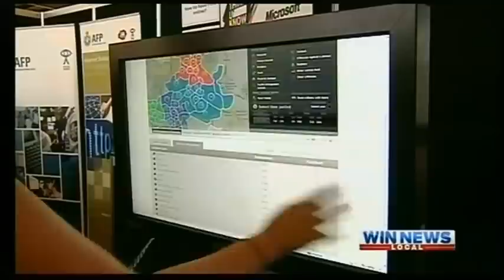New online crime maps - WIN News, 24 February 2012.wmv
WIN News story on 24 February on the launch of new online crime maps on the ACT Policing website. The new crime maps can be viewed on the following